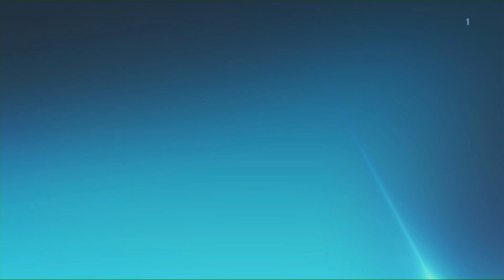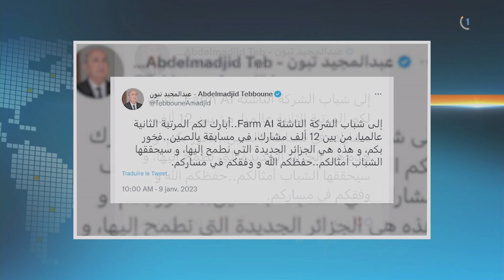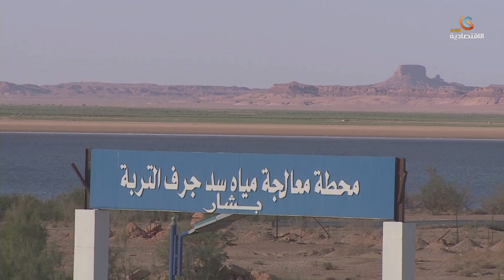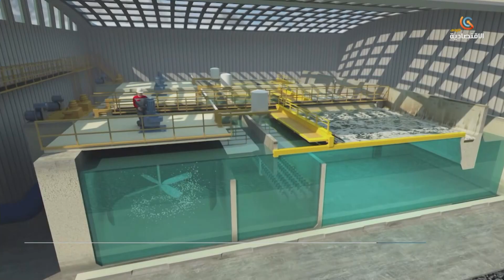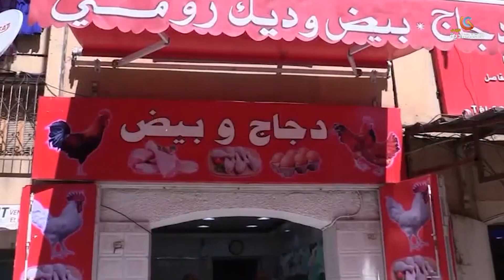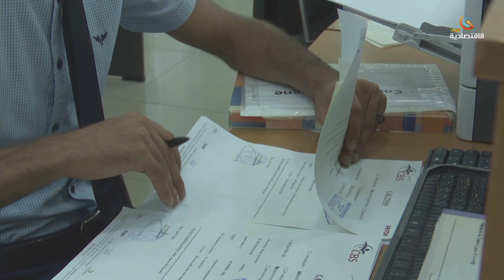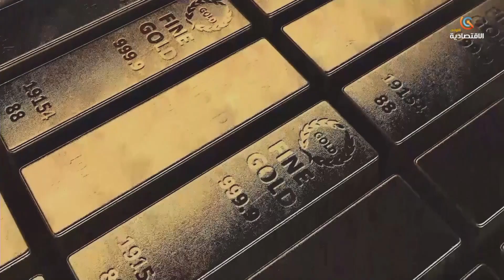نشرة أخبار الاقتصادية الأولى ليوم 9 جانفي 2023